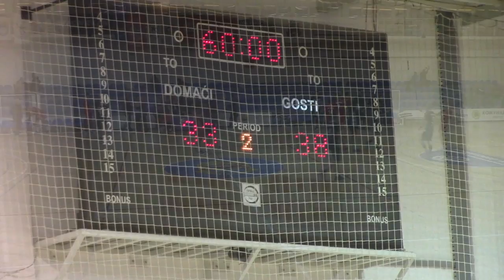ORK "Pirot" -RK "Radnički" 18.11.2018.